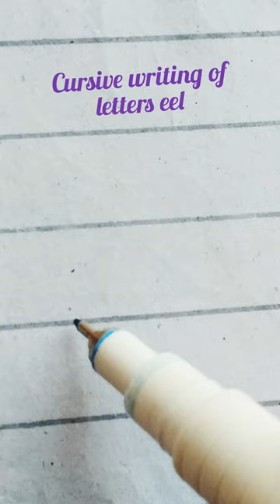long thin sea- snake fishy letters connecting with letter e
In this video you are going to write | connect 2 letters with letter e like eel and write in cursive writing | italic writing | calligraphy writing. Keep doing your practice daily to write more neatly.